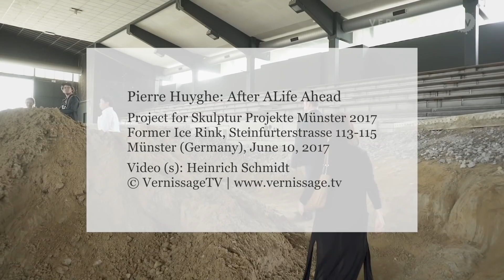Pierre Huyghe: After ALife Ahead / Skulptur Projekte Münster 2017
This video takes you to a former ice rink in the city of Münster in Germany. For the art exhibition Skulptur Projekte Münster 2017, the artist Pierre Huyghe has created the piece “After ALife Ahead”, an installation that consists both of bio- and media-technology and architectural de- and recornstruction.

Pierre Huyghe: After ALife Ahead / Skulptur Projekte Münster 2017. Münster (Germany), June 10, 2017.

Info text:

For Münster’s Skulptur Projekte 2017, Huyghe has developed a time-based bio-technical system in a former ice rink that closed in 2016. This involved bio- and media-technological interventions and required extensive architectural de- and reconstruction. All the processes taking place within the very large hall are mutually interdependent: some of them are determined by the HeLa cell line, in a constant process of division in an incubator. Among its various effects, the cells’ growth triggers the emergence of augmented reality shapes. Variations in a Conus textile pattern change the spatial configuration: for example, the opening and shutting of a pyramid-shaped window in the ceiling of the hall.

By digging into the earth, Huyghe transforms the ground into a low-level hilly landscape. In some spots, concrete and earth, layers of clay, styrofoam, gravel debris, and Ice Age sand are found as far as a few metres underground, interspersed with leftover surfaces. This space is inhabited, for instance, by algae, bacteria, beehives, and chimera peacocks.
Biological life, real and symbolic architecture and landscapes, visible and invisible processes, and static and dynamic states are all fused into a precarious symbiosis.